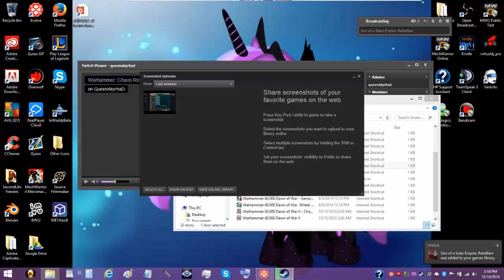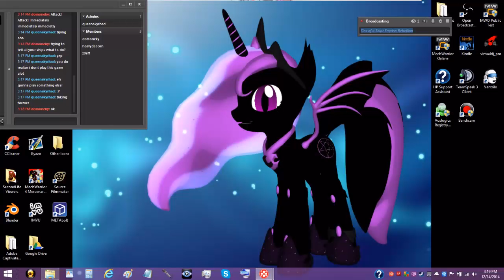Sins of a Solar Empire: Rebellion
fun

muah~ Much love to my fans!